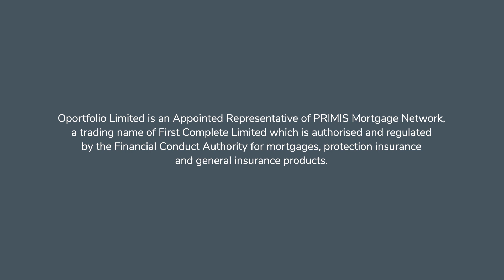What Is A Decision in Principle? And Do You Really Need One?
Are you in the process of buying a home or seeking a mortgage? 🏡 Then you've probably heard about a "Decision in Principle" (DIP), but what exactly is it, and do you really need one? In this informative video, we break down the mystery behind DIPs and why they are an essential step in the home-buying journey.